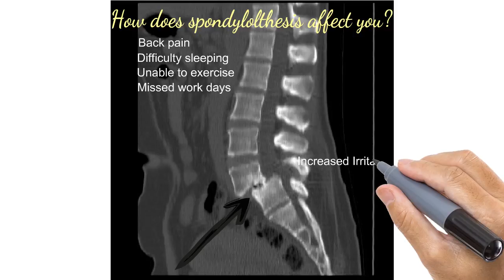How Effective is Chiropractic Treatment for Spondylolisthesis?|Chiropractor Dr McKay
The client might have discomfort from aspect joint osteoarthritis, triggering discomfort throughout times of high activity or after prolonged inactivity and still have spondylosis. There could be spine stenosis, an unusual constricting of the back canal, which is producing leg discomfort when the client strolls and still have spondylosis.The discomfort could be dued to degenerative disc condition, where a deteriorated disc that ends up being dehydrated and loses a few of its function. The deteriorated disc can trigger low pain in the back or neck discomfort, and potentially leg discomfort or arm pain.These examples are just a couple of of the many possible factors to a client's discomfort who has spondylosis. In fact it is relatively typical with advanced age to discover spondylosis.

Spondylosis is a relatively typical term you will certainly discover on an MRI report. Nevertheless, Spondylosis is not a scientific medical diagnosis just like lots of other terms to explain spine issues, spondylosis is more of a detailed term than it is a medical diagnosis. Actually it can be meant suggest that has both discomfort and spinal column degeneration, despite exactly what is triggering the discomfort or where the degeneration is happening. If your are having pain in the back and you hear the term spondylosis do not be alarmed be worried to exactly what might have triggered this detailed problem.

Right here is my recommendation compose the medical diagnosis down and make certain you are spelling it properly when you look it up on the web make certain you have the right spelling. The online search engine will certainly pre occupy the search bar and this can include more confusion. You desire details not confusion.Now you understand the distinction in between spondylolisthesis versus spondylosis.

Physical treatment can examine and resolve postural and offsetting motion abnormalities.Anti-inflammatory medications (NSAIDS) in mix with acetaminophen (Tylenol) can be attempted at first. If an extreme radicular part exists, a brief course of oral steroids such as Prednisone or Methylprednisolone can be thought about. Epidural steroid injections, either interlaminal or transforaminal, carried out under fluoroscopic guidance can aid with extreme radicular (leg) discomfort. Lumbosacral orthoses might be of advantage for some clients however ought to be made use of on a momentary basis to prevent back muscle degeneration and loss of proprioception.Degenerative spondylolisthesis with spine stenosis is among the most typical indicators for spinal column surgical treatment amongst older grownups.

Right here are a couple of kinds of spondylolisthesis'. Degenerative spondylolisthesis is a condition of the older grownup that establishes as a result of aspect arthritis and joint renovation. Joint arthritis, and ligamentum flavum weak point, might lead to slippage of a vertebra. Degenerative types are most likely to happen in ladies, individuals older than fifty, and African Americans.Traumatic spondylolisthesis is uncommon and arises from severe fractures in the neural arch, aside from the pars. Pathologic spondylolisthesis has actually been related to damage to the posterior aspects [which?] from metastases or metabolic bone condition. These slips have actually been reported in cases of Paget's illness of bone, tuberculosis, giant-cell growths, and growth metastases.

The greatest confusion is available in when individuals browse the web for info and get the incorrect details. The term spondylolisthesis is commonly puzzled for spondylosis and while they share pain in the back as a discussion are significantly various. Spondylolisthesis is Latin for "slipped vertebral body," and it is detected when one vertebra slips forward over the one listed below it. It is simple to see on X Rays. It can be a a lot more severe issue since there is a concern with the spinal column not forming effectively around the back cord.This can cause small pain in the back all the way to requiring medical intervention to aid support the afflicted location. So you can see that there is a distinction in between the two.